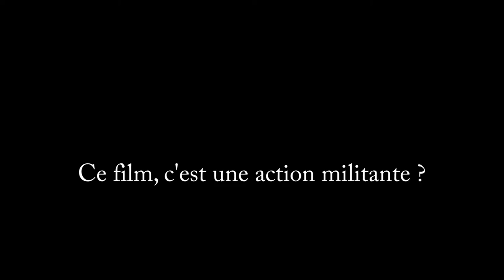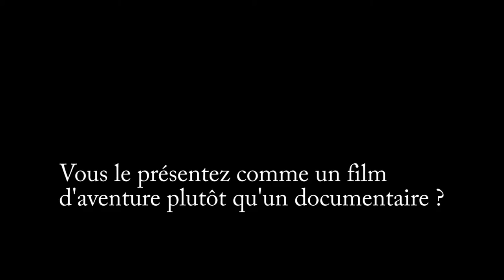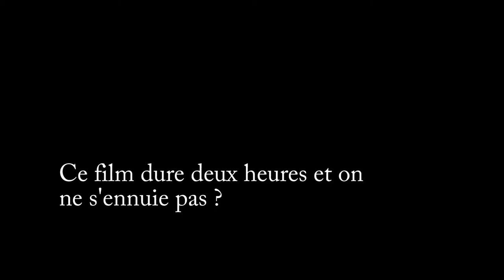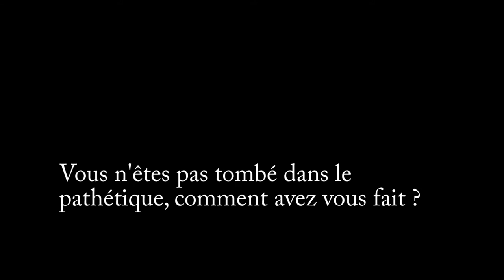Comme des Lions - Entretien avec Françoise Davisse, réalisatrice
En juillet 2011 l’usine PSA d’Aulnay-sous-Bois, 3000 salariés, dont la fermeture est programmée par la direction de l’entreprise, entre dans un conflit social sans précédent. La cinéaste Françoise Davisse a glissé sa caméra au cœur de la lutte ouvrière pour signer une véritable aventure humaine, celle des « Lions de Peugeot ». Le film sortira en mars 2016 sur les écrans. Il était présenté dimanche au Festival Premiers Plans d’Angers.